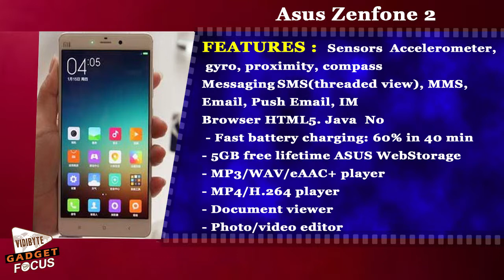asus zenfone 2 review